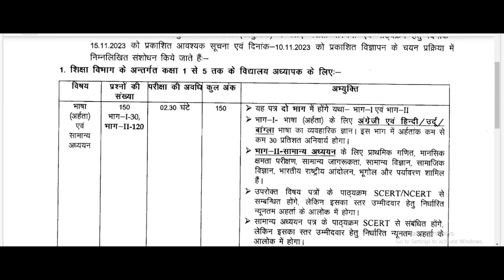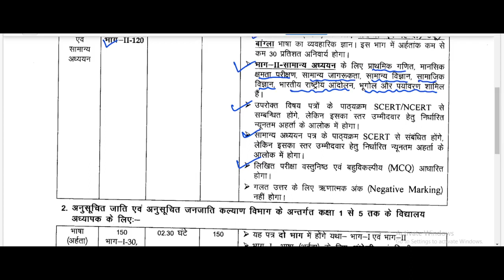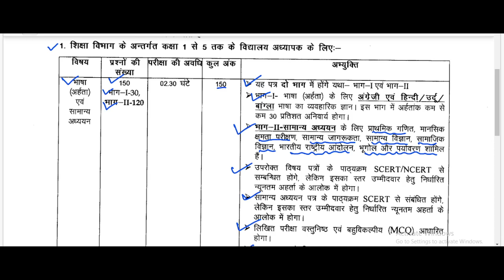बिहार नई शिक्षक भर्ती//syllabus//सिलेबस//BPSC 3.0//नोटिफिकेशन//परीक्षा 24 अगस्त से//रिजल्ट 24 सितंबर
बिहार नई शिक्षक भर्ती//नोटिफिकेशन जारी//बीपीएससी3.0 //BPSC 3.0//एग्जाम डेट//रिजल्ट डेट//जारी
बिहार शिक्षक भर्ती परीक्षा//बीपीएससी2.0//ऐसे अभ्यर्थी हमेशा के लिए बाहर//BPSC NOTICE
बिहार शिक्षक भर्ती नोटिफिकेशन जारी
बीपीएससी 3.0 नोटिफिकेशन जारी
बिहार शिक्षक भर्ती परीक्षा 2024